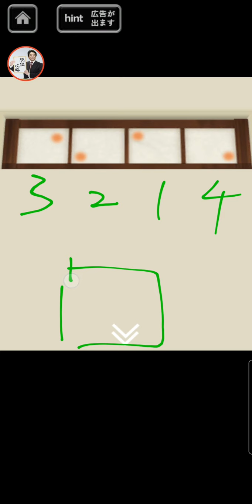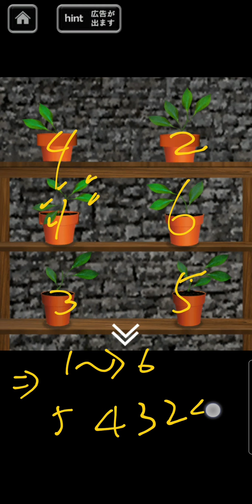StrongInTheRain【rinnogogo】 ( 攻略 /Walkthrough / 脫出)